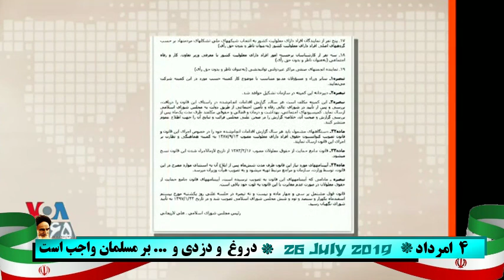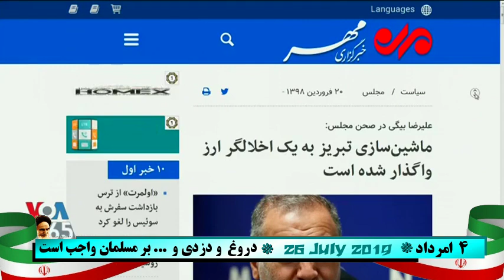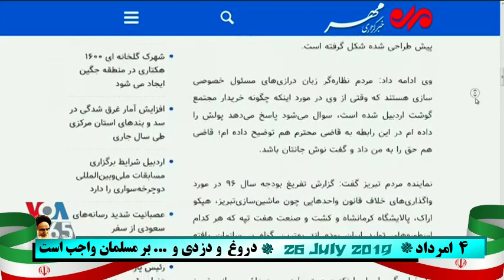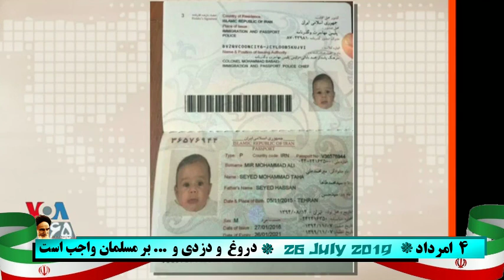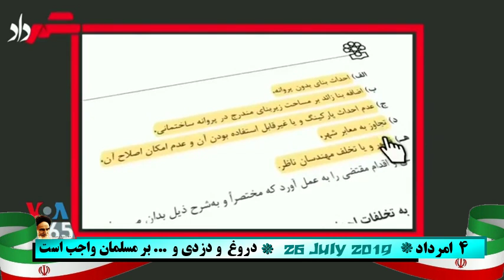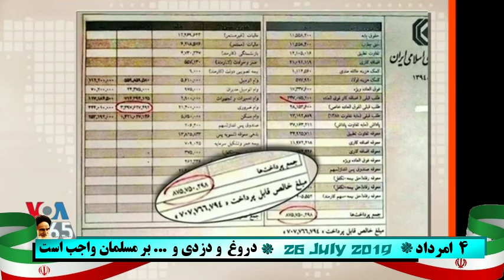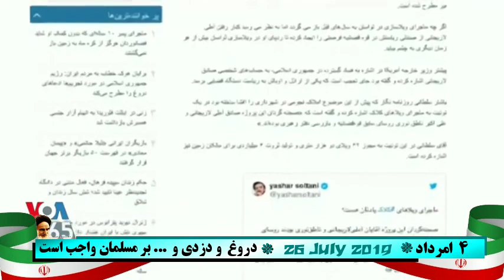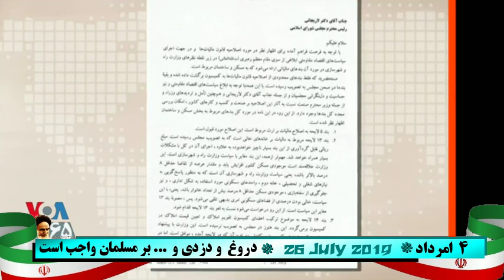VOA, Iran, صفحه آخر « اقتصاد غارت و چپاول و تاراج در ايران » ـ ۴ امرداد ؛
IRAN, VOICE OF AMERICA, VOA, MEHDI FALAHATI, LAST PAGE, HASSAMN MANSOUR, ECONOMY, 19 July, 2019, SANCTIONS, ALI KHMENEI,